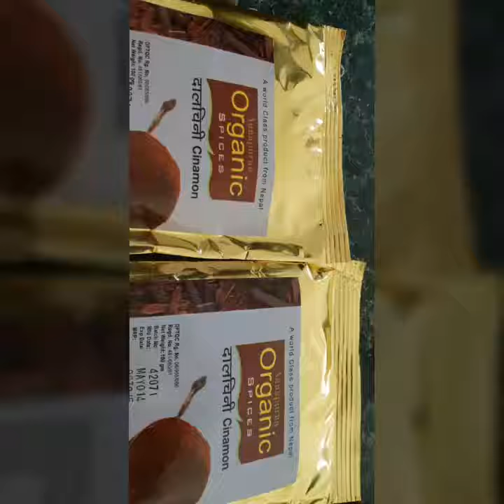How to make cinnamon, sage, bay leaf incense cone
My favourite cinnamon, sage, bay leaf incense cone sharing to you.
Quantity
70 % cinnamon
25% sage
5% bay leaf

If you dont have bay leaf or sage you can make with only cinnamon and water.
Its healthy and natural.